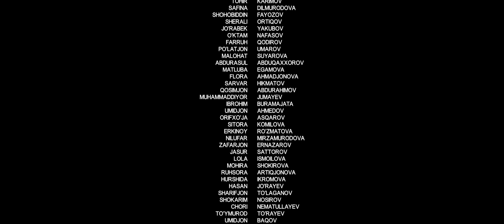Qasos 3-qism (milliy serial) | Касос 3-кисм (миллий сериал)